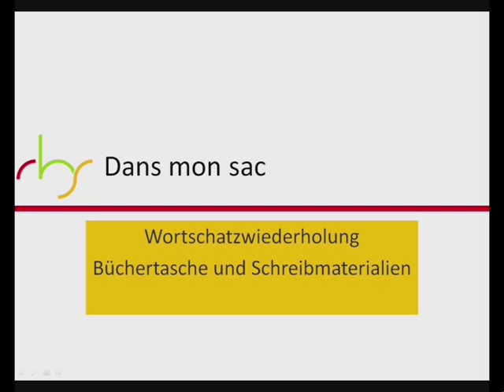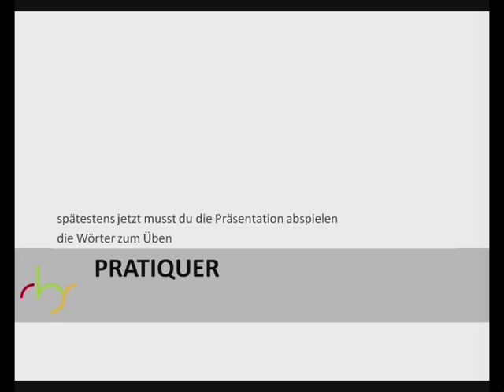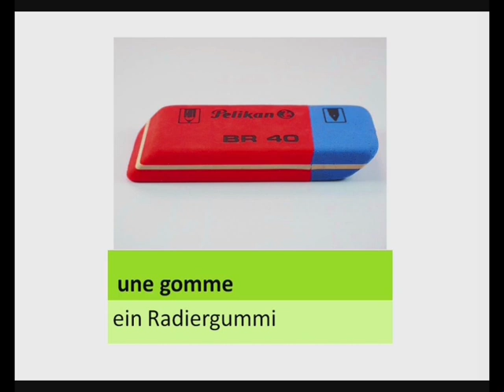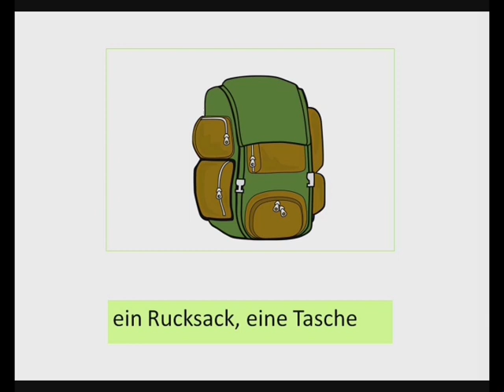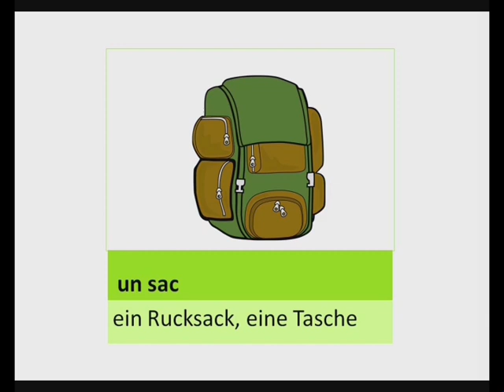dans mon sac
Wortschatz-Wiederholung: Schulsachen
Für Französisch, 5. Klasse